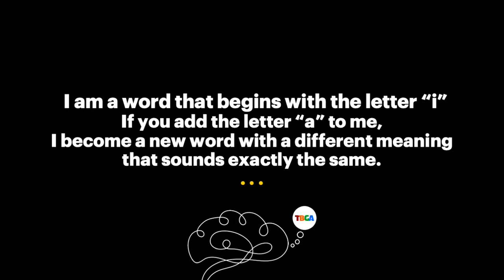TBGA Riddle: Begins with an "i"